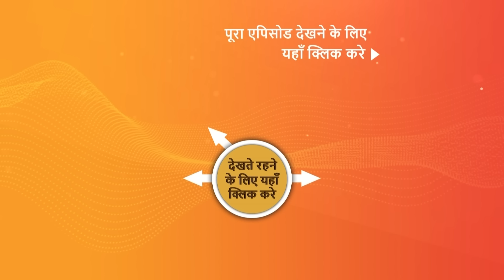NEW! Vanshaj | Ep 346 | 18 July 2024 | Teaser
Episode 346: Amarjeet Bumps Into Yuvika
Yuvika is running late for a conference when her car suddenly breaks down. Luckily, Amarjeet happens to pass by and offers her a ride. Will he eventually discover that she is Yuvika, the niece of his arch-nemesis Bhanu?

Episode No - Ep 346 | 18 July 2024